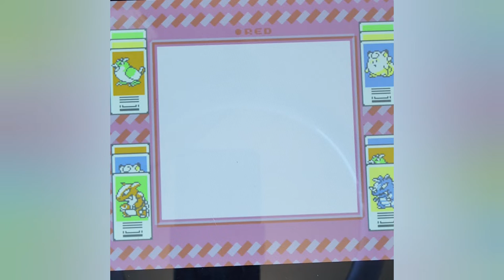FSB plays Pokemon Red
FSB plays pokemon red just a play through. part 1